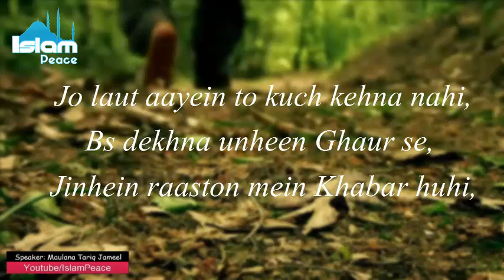"Kabhi laut aye to puchna nahi" Beautiful Poetry by Maulana tariq jameel sb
Molana Tariq jameel best poetry with lyrics...

Kabhi laut aye to puchna nahi,dekhna unhein gaur se
jinheih raaste me khabar hui ke ye rasta koi aur hai.
(Saleem Kausar)